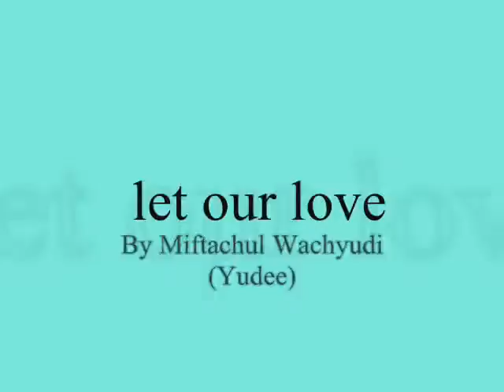let our love ,